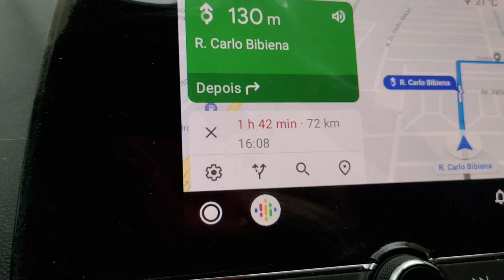Fim de semana Com bastante Games